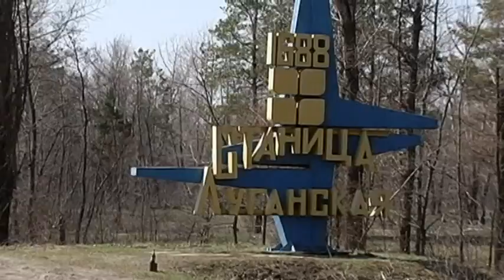East Ukraine Frontline: Militants fire on Ukrainian positions near village of Trekhizbenka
A fresh flare-up in fighting in east Ukraine has seen Russian-backed militants firing on Ukrainian positions around the village of Trekhizbenka, near to the  militant stronghold of the city of Luhansk. Ukranian forces report that they repelled the militants, who were trying to break through the current line of separation between the two sides. Two Ukranian servicemen have been reported wounded as have two civilians. A fresh delivery of military hardware from Russia is meanwhile said to arrived in Luhansk.